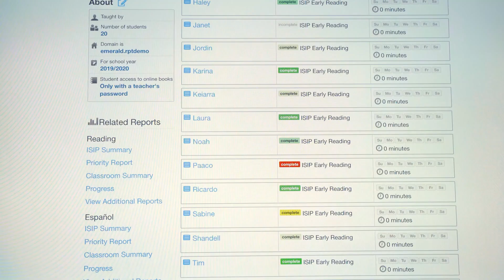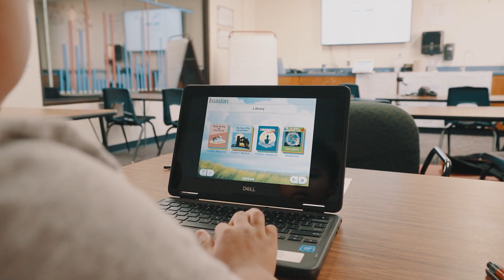School leaders use Istation Math to inform instructional next steps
"I asked my teachers if they wanted to continue with Istation Math, and 100% of them said, 'Yes!'" Hear from Dr. Tricia Badillo, principal at Blanton Elementary School in Carrollton Independent School District, on why Istation is a go-to school tool for growth.